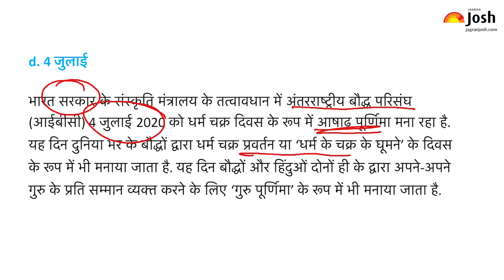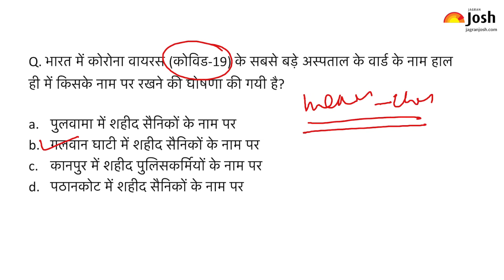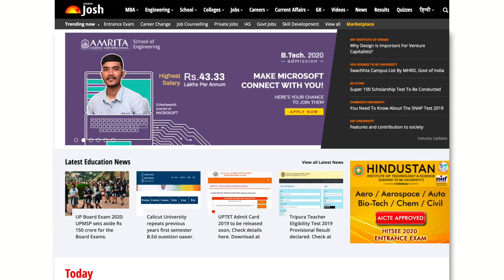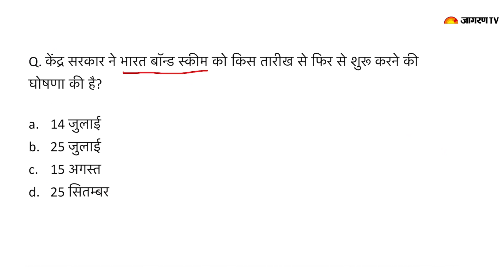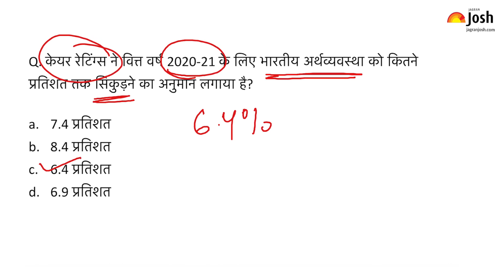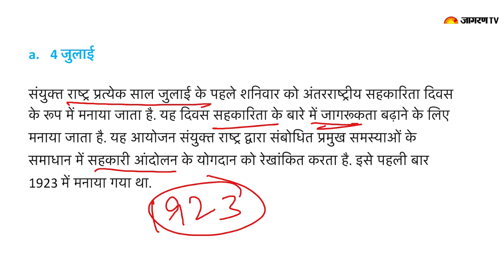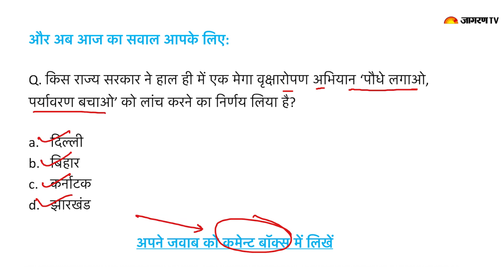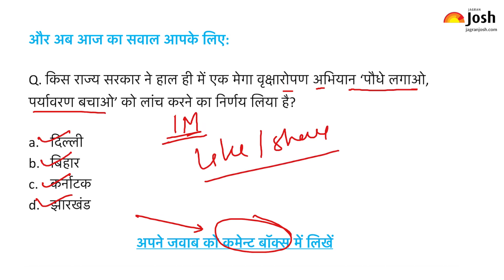Current Affairs | 7th July | Current Affairs for IAS, Railway, SSC, Banking and other exams